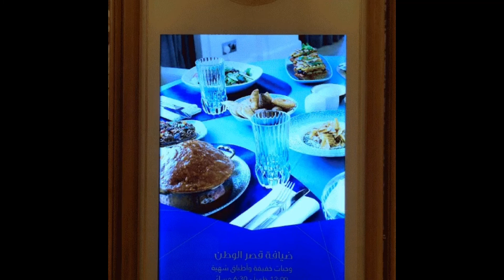Foods I love in Abu Dhabi, UAE | EAT AVENUE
I WILL GET BACK TO U ASAP. Madami po hinde nakapasok tinapon ni YT boto nyo! FYI
Hi, welcome to our food channel.  We love to travel and we also love to EAT.  This is why we started the "Eat Avenue" food vlog just for the love of foods.  Please come and join us on our journeys and appreciate the beauty of food it may be simple or luxurious let's enjoy it together!

WILL COME BACK TO U AFTER. NO COMMENT FIELD BUT PLS WATCH IN FULL TO MAKE IT VALID/REGISTER. THANKS VERY MUCH!

We are a Filipino Swiss family, a citizen of New Zealand, former ex-pats in Abu Dhabi, UAE and have traveled in Asia, Oceania, Middle East, and Europe.